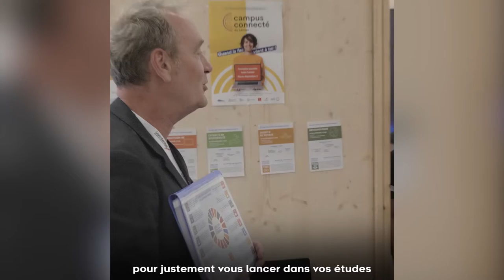Assises Européennes de la Transition Énergétique